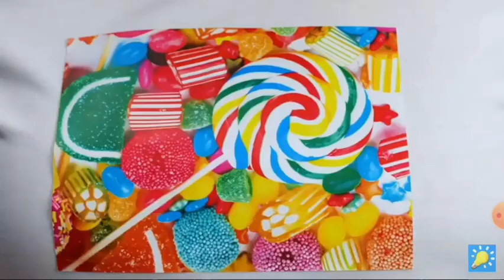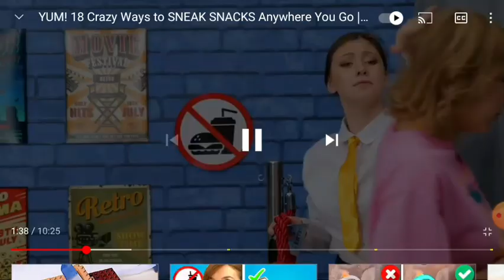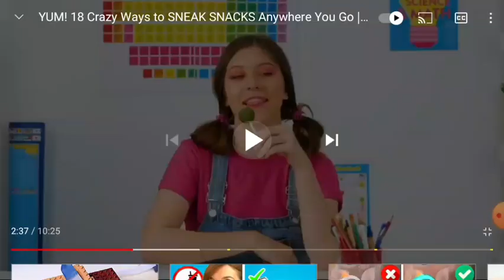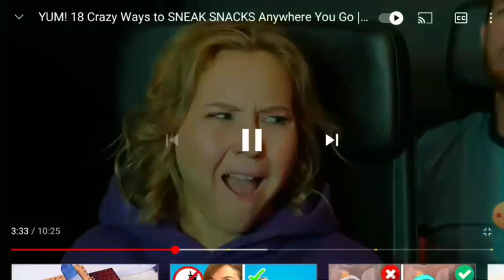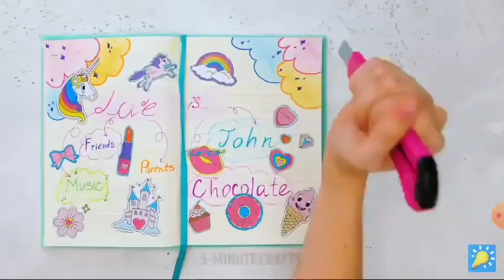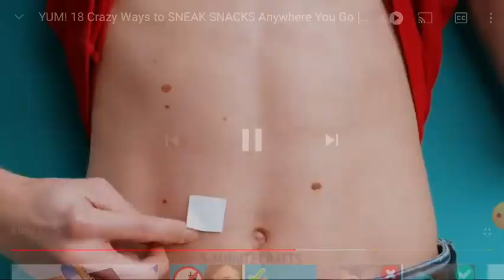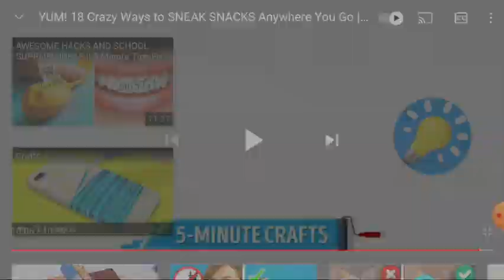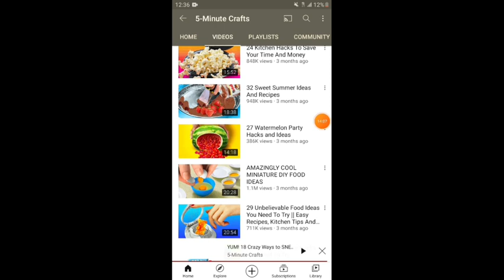life hacks are sad